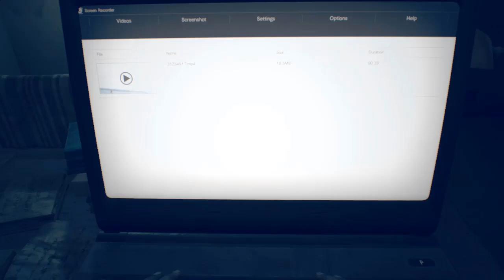RE7-SHQIP-Eveline me super fuqi te saj !!! #10